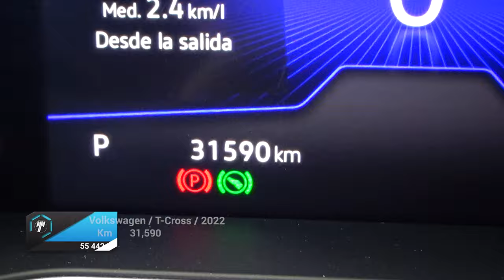Volkswagen / T-Cross / 2022 -22035